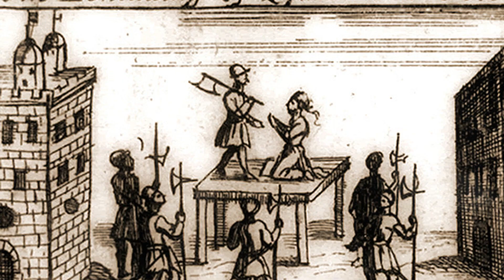World's Most Haunted Places: Historical Sites with Spooky Stories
Discover the Eerie Secrets of the World's Most Haunted Places! | Historical Facts & Spooky Stories

Prepare to get spooked as we delve into the chilling realms of the world's most haunted places! Join us on an unforgettable journey through history, as we explore these eerie locations based on popular legends.

From ancient castles with a dark past to haunted houses that send shivers down your spine, this video is filled with intriguing historical facts and bone-chilling spooky stories that will leave you on the edge of your seat.

Unlock the mysteries behind these paranormal hotspots as we uncover the sinister events that took place within their walls. Whether it's the ghostly apparitions that roam the halls or the haunting whispers that echo throughout the night, these legends are sure to send shivers down your spine.

Join us as we bring these haunted tales to life, merging captivating storytelling with stunning visuals that will transport you to the heart of these supernatural phenomena. You won't want to miss this captivating exploration of haunted history!

Get ready for an unforgettable adventure into the unknown!

OUTLINE:
00:00:00

00:00:32
Eastern State Penitentiary

00:00:51

00:01:12
Conclusion

haunted places, spooky stories, historical facts, paranormal phenomena, eerie legends, ghostly apparitions, supernatural, chilling, haunted history